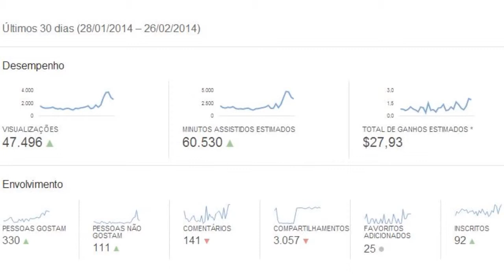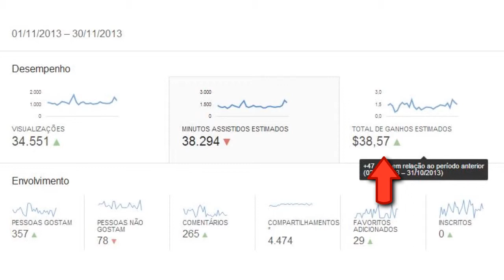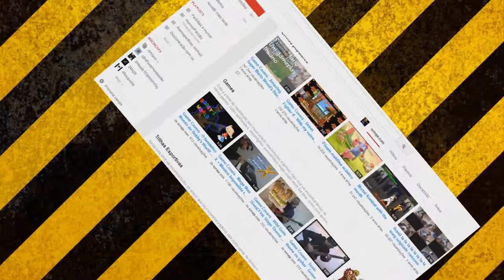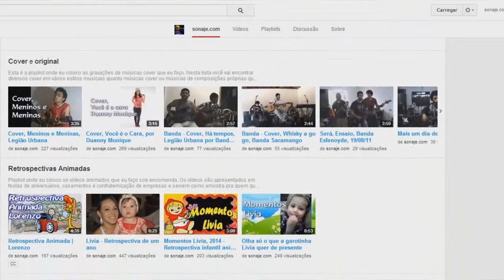Quanto é pago por exibição nos videos do YouTube